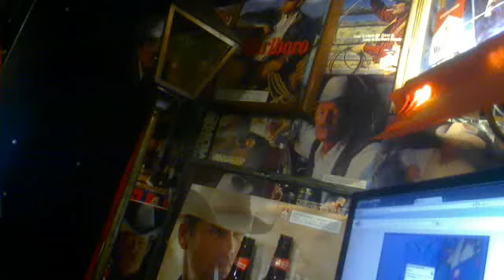Webcam video from February 26, 2015 12:16 PM (UTC)